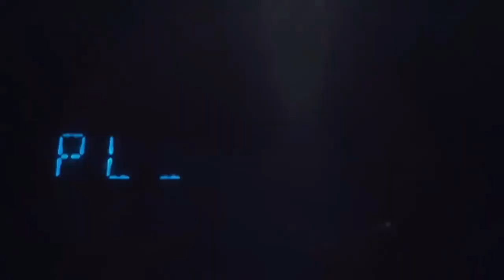The Grimoire of Alice (Original Mix) - Touhou 5: Mystic Square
The Graveyard Tournament Is an Independently Run Tournament Hosted On My Channel. I Am On The Team, But It Is Not Completely Run By Me.